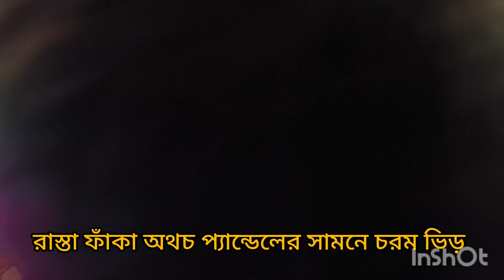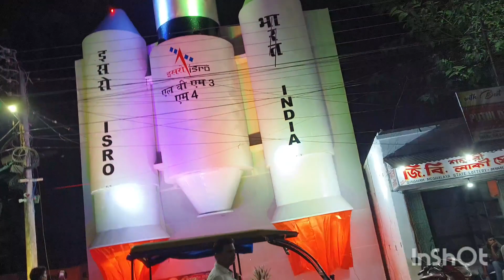অষ্টমী সন্ধ্যেটা রানাঘাটের অসাধারণ প্যান্ডেলের সাথে দারুন কাটল😮প্যান্ডেল দেখে মাথায় হাত